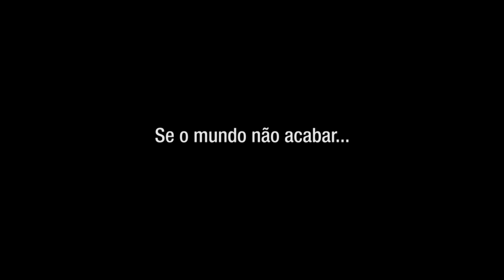Teaser Trailer | "O Ajudante -- Parte 3"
Prévia da terceira parte do curta realizado pela Star Produtora "O Ajudante". Confira a fanpage para acompanhar o lançamento no dia 21/12/2012 às 23:59h.